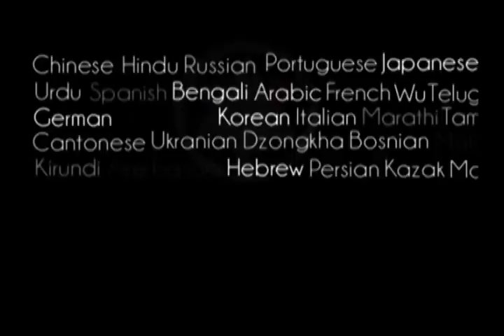Prabhupada 0151 Vi må lære fra aharyaerne